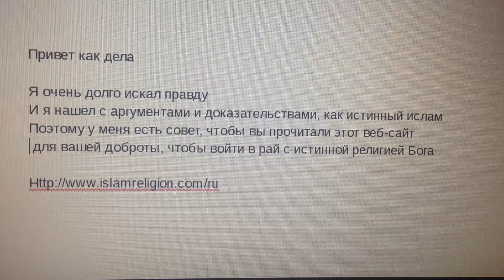Беларусь пасланне табе